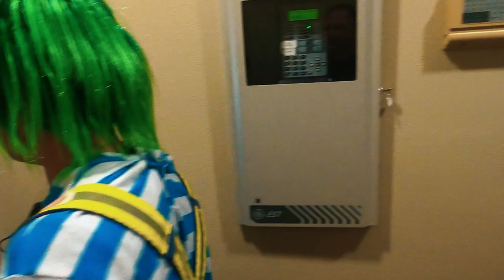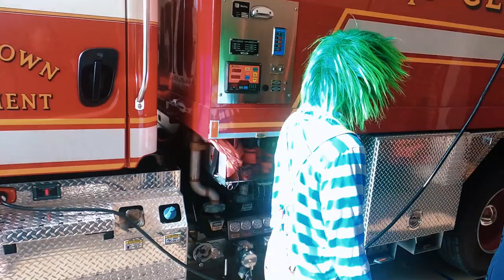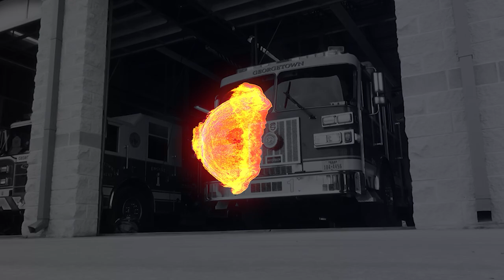Knuckles and Keystone visit the Fire Station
The Georgetown Safety and Fire Education Team visits the Fire Station to learn about cooking safety, water safety and what a firefighter does.